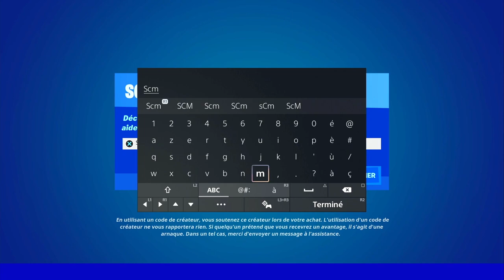FAIRE ROULER DES ROCHERS ROULANTS SUR 100 M EN UNE SEULE PARTIE FORTNITE, EMPLACEMENT ROCHER ROULANT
▬▬▬▬▬▬▬ • BIENVENUE 😍 • ▬▬▬▬▬▬▬

▬▬▬▬▬▬▬ • PARTENAIRES 💪 • ▬▬▬▬▬▬▬

👉StealthGamer:
"SOISCOOLMEC"
"STRIKESOISCOOL"

TikTok "SoisCoolMecYTB"
👻Snapchat "soiscoolmec"

.▬▬▬▬▬▬▬ • TOP DON 💰 • ▬▬▬▬▬▬▬

▬▬▬▬▬▬▬ • MUSIQUE OUTRO 🎵 • ▬▬▬▬▬▬▬